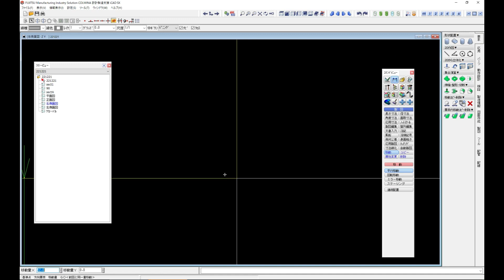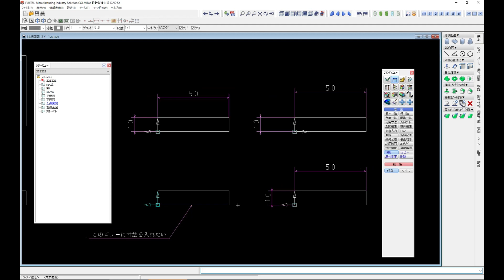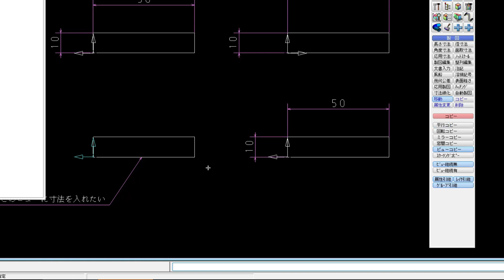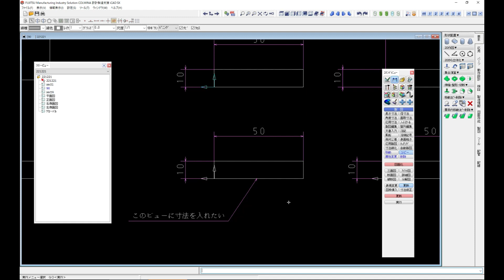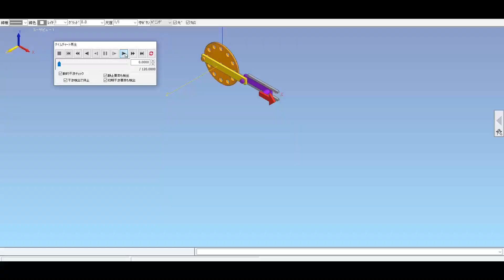iCAD SX × 製図超効率化【図面化】【寸法線コピー】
いつも視聴していただきありがとうございます。
今回はiCADで、より早く、より効率的に
二次元図面を作成する方法です。
効率的にやるとしたら、既存図面の寸法線は利用したいですよね。
図面化で書いた寸法ならば寸法のずれが表示され、
うっかり間違いも減りますし。
今回はその寸法線コピーのコツです。

有限会社ナガセエンジニアリングでは、一緒に楽しくお仕事をしてくれる仲間を募集中です。

公式Instagram始めました。